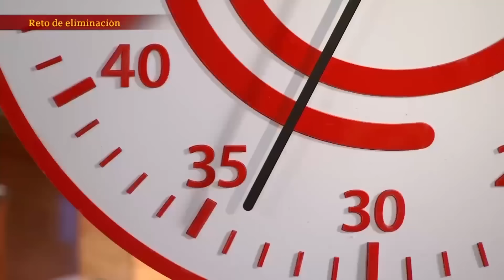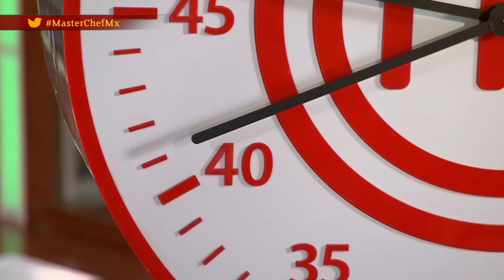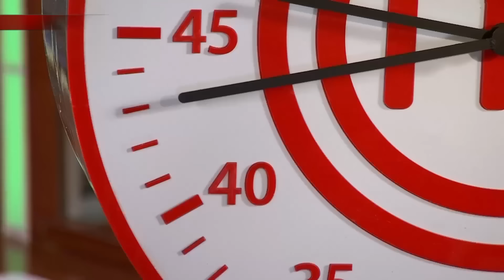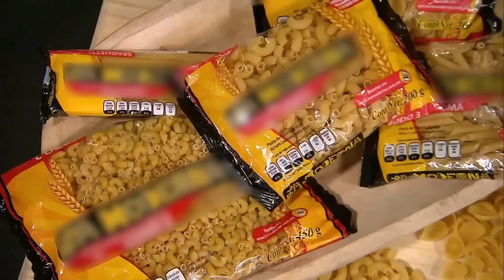Programa 11: ¡A pescar! 🐟| MasterChef México 2016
Los cocineros tendrán que demostrar sus habilidades para pescar y cocinar en un lugar inesperado, pocos saldrán bien librados de este reto y vencerán solo los ocho mejores.  🤜 💪

¡Revive la emoción de un nuevo programa de MasterChefMéxico 2016, cada lunes a las 8 pm. !

Estreno, octavo programa MasterChef México 2016: Lunes 6 de Marzo, 8 pm.  🍽